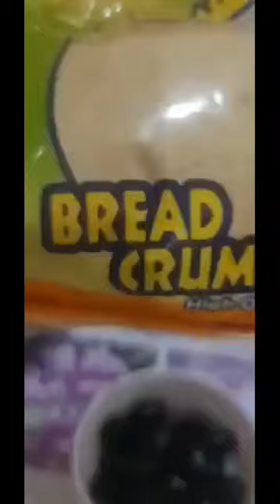GAWIN MO ETO# Mini pizza#premier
Mini pizza lutong bahay